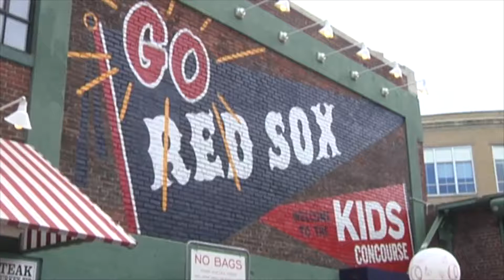Metropolitan Mayors Coalition Regional Housing Plan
Massachusetts is in need of more housing and Boston is helping to lead the way. At City Hall, Mayor Walsh and Mayor Joseph Curtatone of Somerville, along with the rest of the Metropolitan Mayor's Coalition, announce a plan to create affordable and equitable housing opportunities for all state residents.